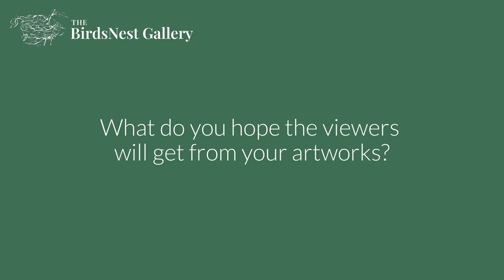Iain Wilson interview